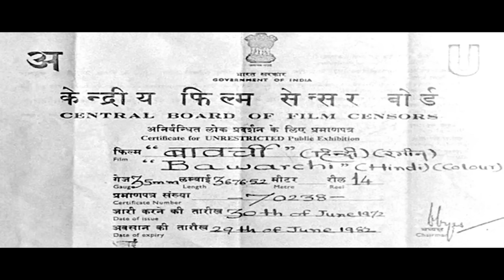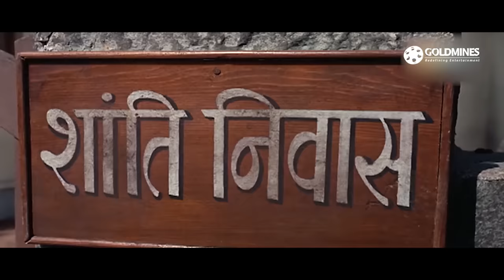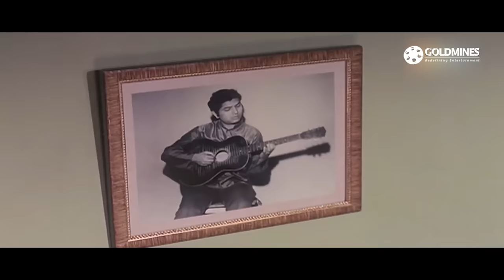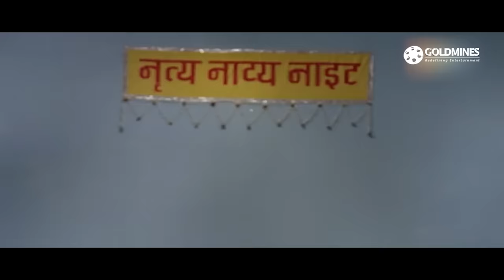Bawarchi (1972) Comedy Full Hindi Movie | Rajesh Khanna, Jaya Badhuri, Asrani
Desperate for a cook, the disgruntled Sharmas are relieved when the multi-talented Raghu takes up the job. Just as all is bliss, the family jewels disappear and so does Raghu.

Movie:- Bawarchi (1972)
Starcast:- Rajesh Khanna, Jaya Badhuri, Asrani
Produced by:- Naveen Tak, N. C. Sippy,Romu N. Sippy